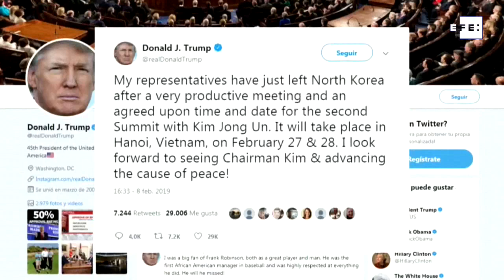Trump anuncia que segunda cúpula com Kim será no final do mês em Hanói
Washington, 8 fev (EFE).- O presidente dos Estados Unidos, Donald Trump, anunciou nesta sexta-feira a data da sua segunda cúpula com o líder da Coreia do Norte, Kim Jong-un, que acontecerá em Hanói, capital do Vietnã, nos dias 27 e 28 deste mês.